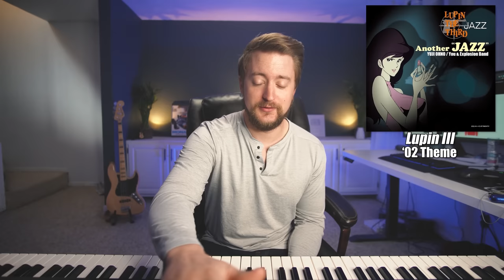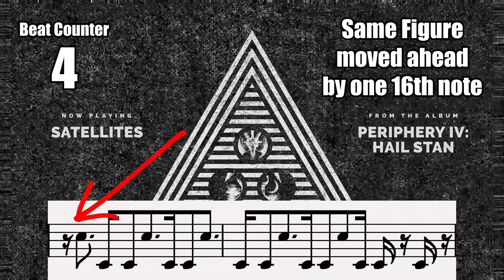Anime Has Some Incredible Jazz | Kids On The Slope and More!